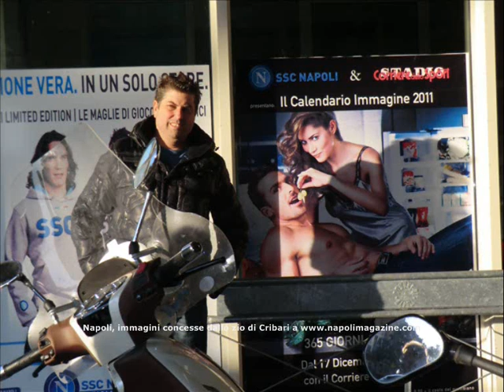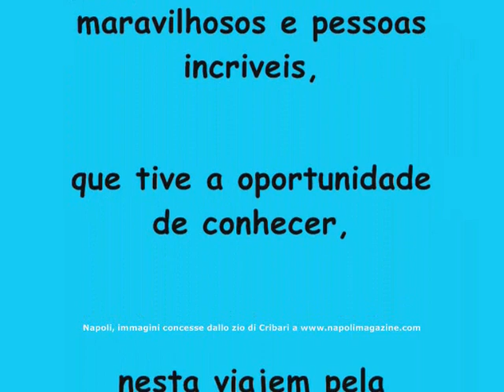Video, Napoli: lo zio di Cribari mostra a "Napoli Magazine" la vita serena dei calciatori azzurri!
Nivaldo Crivari, zio di Emilson Cribari, difensore del Napoli, ha inviato a "Napoli Magazine" una video lettera. "Ciao amici della redazione di "Napoli Magazine"! Volevo ringraziarvi per aver pubblicato la mia lettera con la consegna della maglia di mio nipote ad Antonio Careca: ho inviato un'email al grande numero 9 brasiliano, che mi ha risposto dicendo di essere molto felice per quest'ulteriore dimostrazione d'affetto del popolo napoletano. Vi invio un video, che autorizzo a pubblicare, con alcune immagini realizzate con i calciatori del Napoli. Il mio intento e' di dimostrare che i calciatori, fuori dal campo, sono esseri umani come tutti gli altri. Dietro l'immagine glam del giocatore, si cerca di condurre una vita semplice puntando sul divertimento e la felicita' della propria famiglia. Grazie per l'attenzione e un abbraccio a tutti i napoletani". Ecco la lettera originale: "Ola amigos da redaçao deste explendido site Napoli Magazine o qual ja sou um visitante aciduo, gostaria de agradecer a publicaçao do meu email com minhas palavras e a minha foto com o Antonio (Careca) com a camisa do cribari neste site no dia 08/03/2011, mandei a materia para o email do Antonio (Careca) o qual me respondeu dizendo que ficou muito feliz e satisfeito por mais uma demostraçao de carinho por parte do povo e da imprensa napolitana. Aproveito a oportunidade e envio um video com algumas fotos intereçantes que fiz com alguns jogadores do Napoli e meu sobrinho cribari em momentos de descontraçao fora dos gramados, considero importante mostrar aos nossos queridos internaltas que apesar de todo glamur que cerca a vida dos jogadores de futebol por traz dos uniformes e chuteiras são seres humanos como todos os outros, e no dia a dia tentam levar uma vida normal com descontraçao e felicidade perto de seus familiares. se acharem que é conviniente desde ja autoriso a publicaçao deste video no site Napoli Magazine. Grato pela a atençao e um forte abraço a todos".